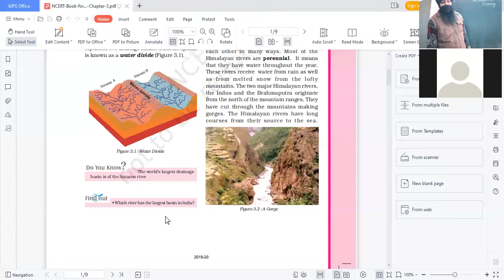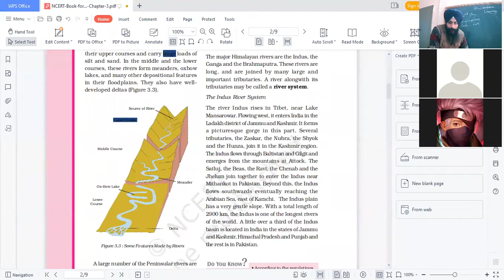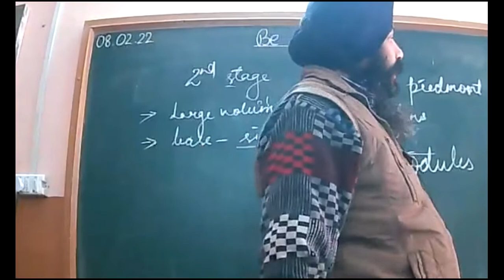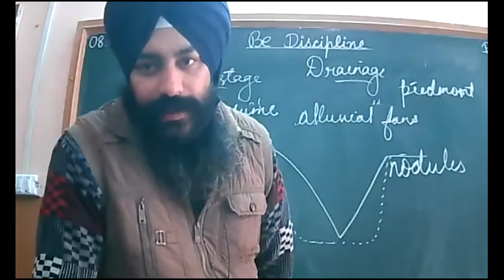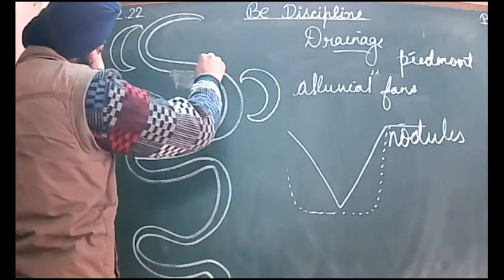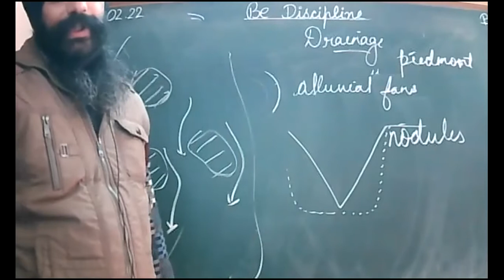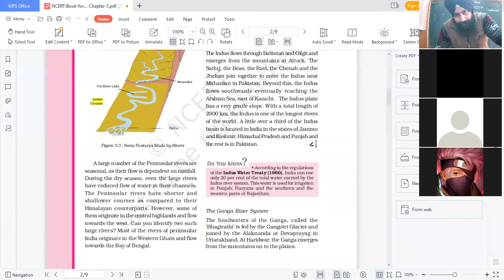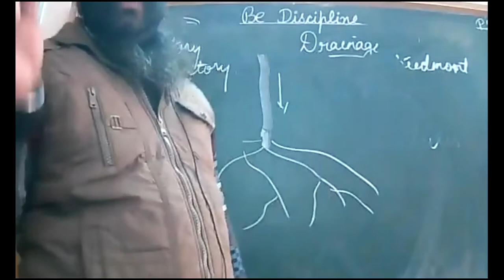08.02.2022_9-A_GEOGRAPHY